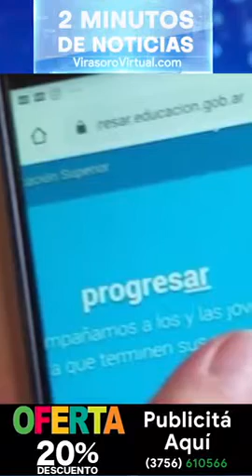2 minutos de noticias